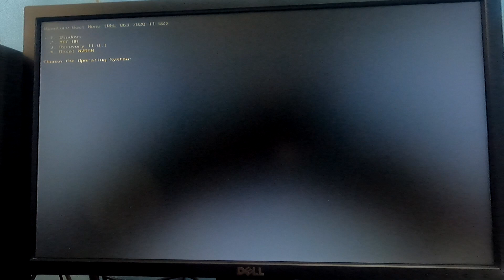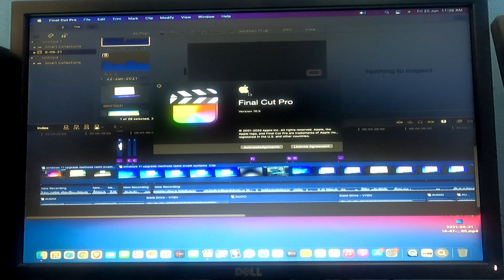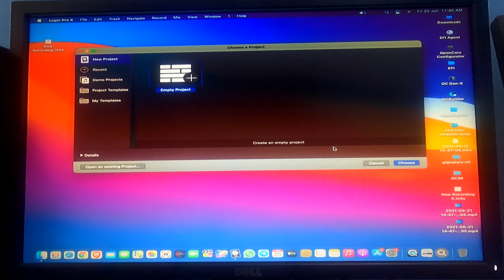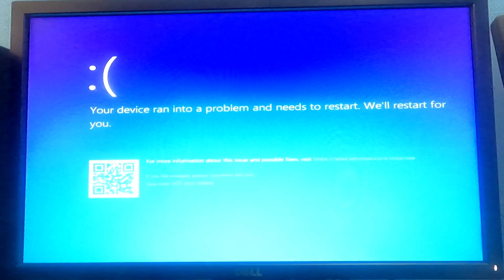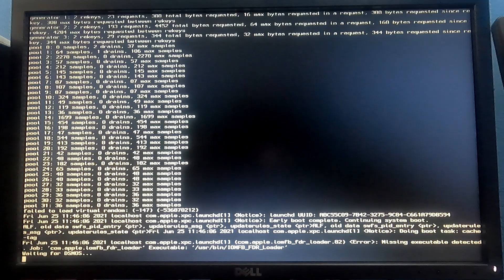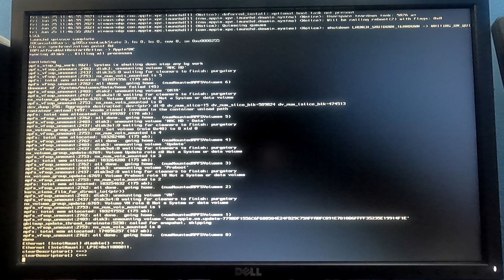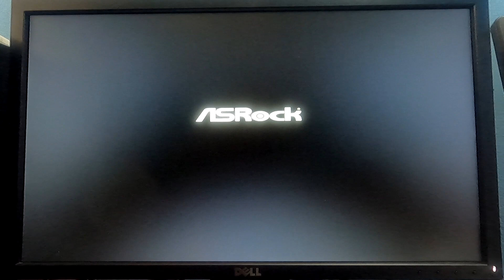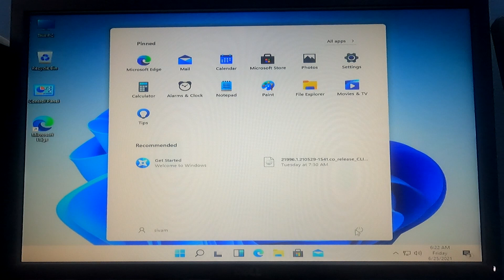windows 11 video editor and photograper problems sivam systems